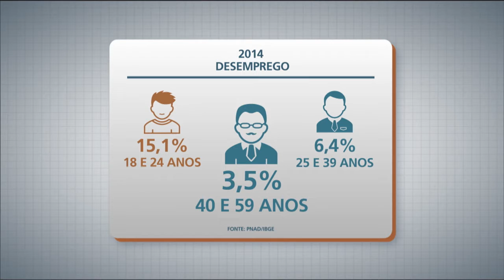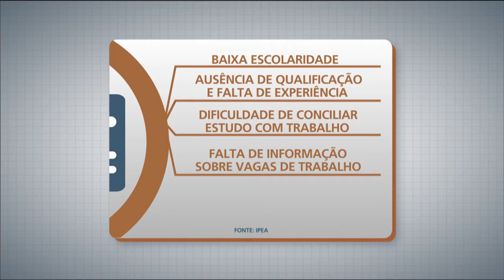Jovens adiam entrada no mercado de trabalho para obter melhor qualificação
PANORAMA IPEA - 22.02.16: Atualmente, a população jovem brasileira demoram mais para entrar no mercado de trabalho para buscar uma melhor qualificação. Para saber mais sobre o assunto, o programa entrevista Enid Rocha Andrade da Silva, técnica de planejamento de pesquisa do Ipea.